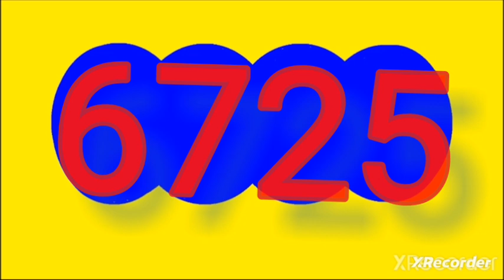27 de mayo de 2024